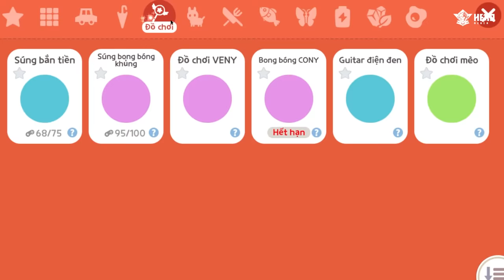PHONG CẬN VÀ SAMMY THỬ THÁCH 24H SỬ DỤNG 1 MÀU TRONG MINECRAFT